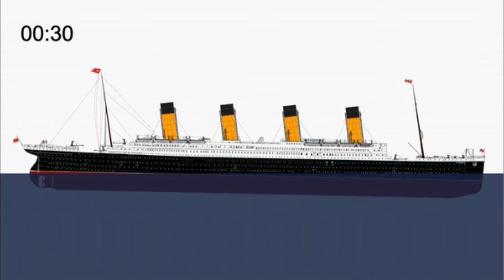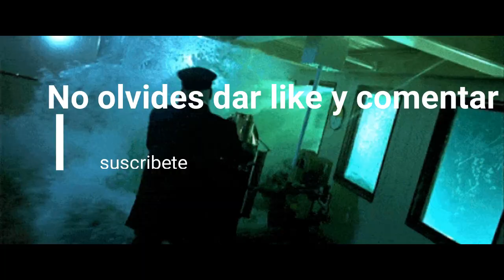Hundimiento del RMS Titanic (14-15 de abril de 1912)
Espero te guste este video
Por favor compártelo con tus amigos